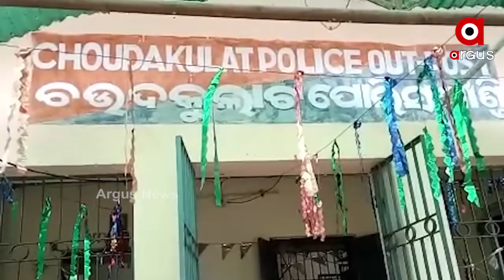ଖୋଲିଲା ମୋ ପୋଲିସର ଅସଲ ଚେହେରା।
କେନ୍ଦ୍ରାପଡାରେ ନ୍ୟାୟ ପାଇଁ ଥାନାକୁ ଯାଇଥିବା ମହିଳାଙ୍କୁ ପୋଲିସର ଦୁର୍ବ୍ୟବହାର ଘଟଣାକୁ ତିନି ଦିନ ବିତିଯାଇଥିଲେ ବି ଏ ଯାଏଁ ପୋଲିସ କୌଣସି ଆକ୍ସନ ନେଇନାହିଁ । ପାରିବାରିକ କଳହ ସମସ୍ୟାକୁ ନେଇ ଚନ୍ଦନପୁର ପଞ୍ଚାୟତର ସୁନୀତା ନାଥଶର୍ମା ଚଉଦକୁଲାଟ ଫାଣ୍ଡି ଯାଇଥିଲେ ।